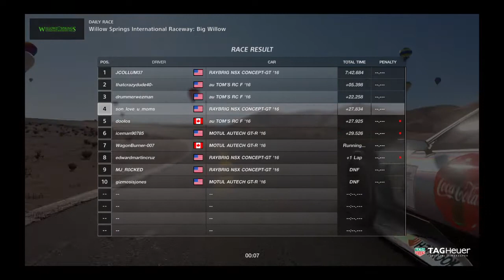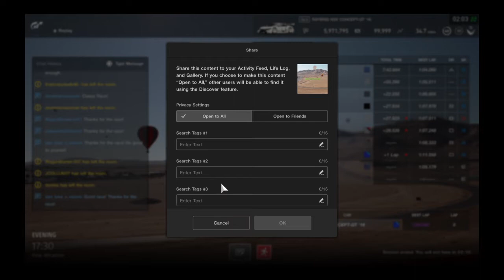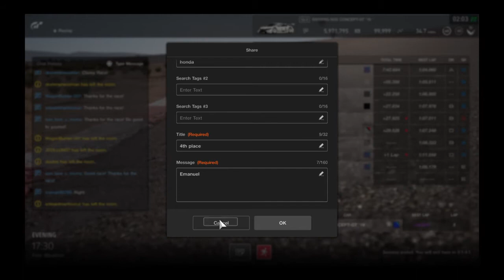Gran Turismo®SPORT_20180615020424